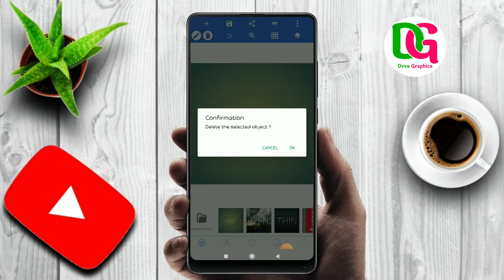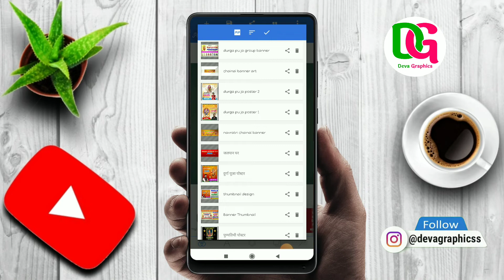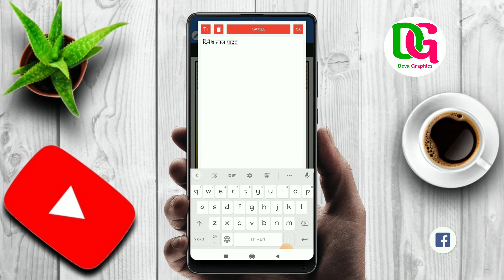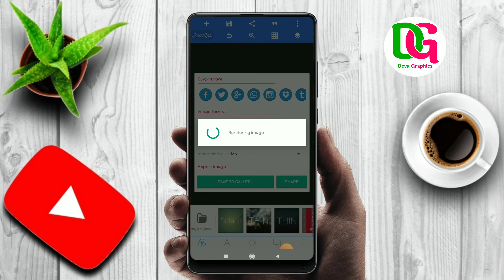Navratri Poster Banaye || Navratri Poster Kaise banaye || Navratri Banner Editing 2022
Namaskar Dosto Hamare Youtube Channel Mein Aap Sabhi Ka Swagat Hai Aaj Ke Is Video Mein Navratri ka  Poster kaise banaye Poster Bana hai To Is Video Ko Pura Dekhiye Aur Video Achha Lage To Like Kijiye Channel Par Pahli Bar Aaye Ho To Please Channel Ko Jarur Subscribe Kar Lijiye.

Our Video

Application Links

🎈 TELIGRAM–👉👉👉👉👉👉👉👉👉👉👉

Keyword Tag:-
Navratri Poster Banaye
Navratri Poster Kaise banaye
Navratri Banner Editing 2022
Navratri poster design
नवरात्रि पोस्टर कैसे बनाएं
दुर्गा पूजा पोस्टर कैसे बनाएं
शुभ नवरात्रि पोस्टर कैसे बनाएं
Banner editing
Pixellab tutorials
Poster kaise banaye
Poster design
Background Download
Navratri poster plp file
navratri poster background